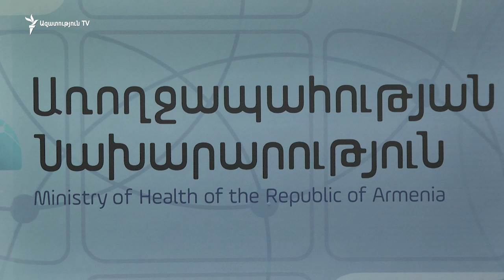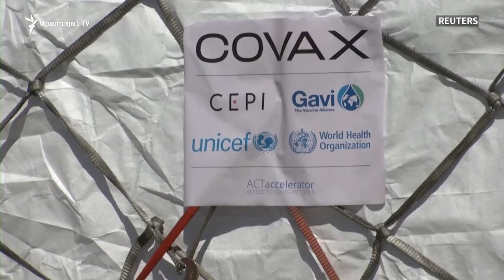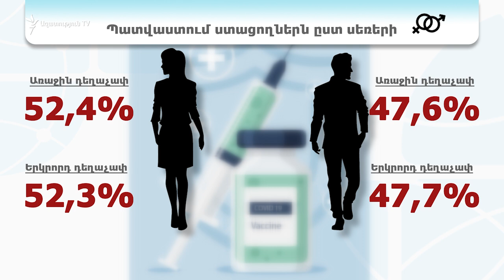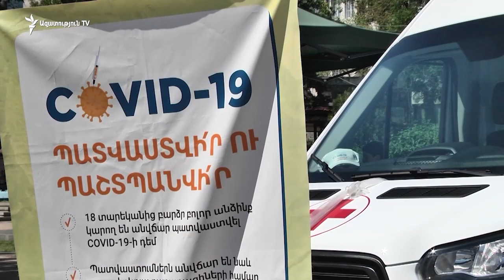Դպրոցներում և բուհերում դասերը կշարունակվեն օնլայն, եթե դասավանդողները պատվաստված չլինեն․ Ավանեսյան